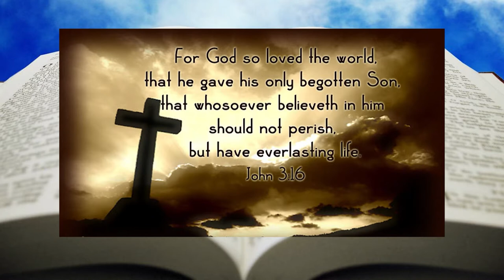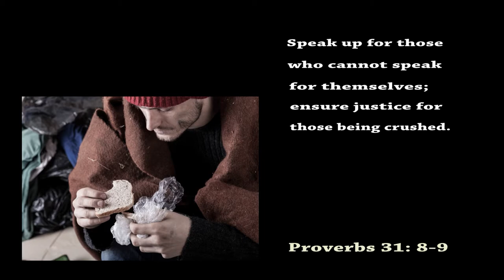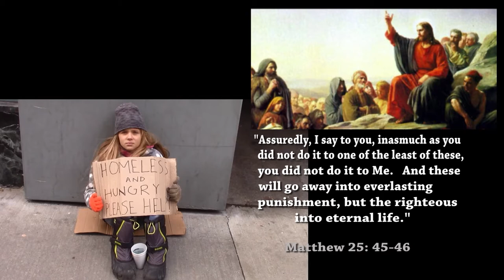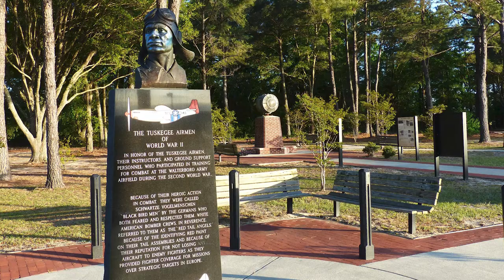Dr.Joyce Roberts on the Bernie Hayes TV Show BH 693DrJoyceRobertsHD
St. Louis School Board President Dr. Joyce Roberts discusses plans and future projects for the district. A long list of objectives for the school board keeps Dr. Roberts up on current events and affairs.